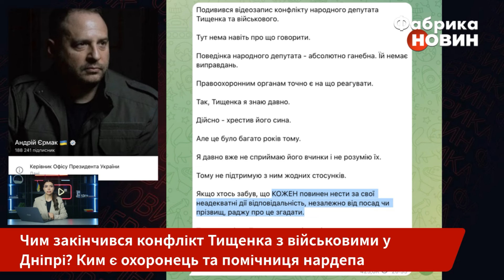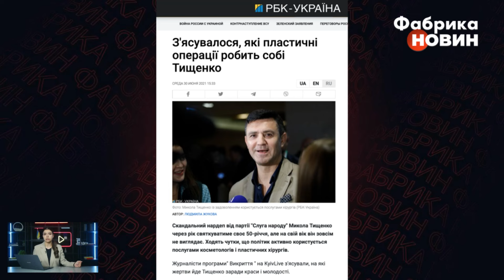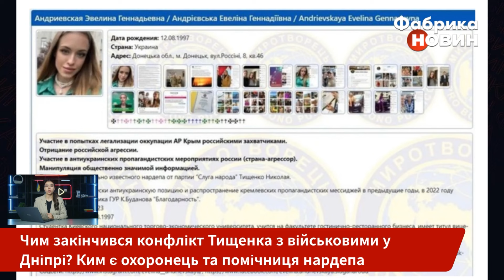Тищенко влип! Новий скандал ПІСЛЯ БІЙКИ З ВІЙСЬКОВИМ. Його охорона працювала на Киву. Єрмак вибухнув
Андрій Єрмак висловився стосовно бійки у Дніпрі за участі охоронців Миколи Тищенка та ексвійськового Дмитра Павлова. Єрмак зазначив така поведінка нардепа  - не сумісна з його статусом і додав, що не підтримує стосунків з Тищенком, хоч дійсно хрестив його сина. Та окрім розголосу конфлікту у Дніпрі, у мережах висміяли Миколу Тищенка через його новий вигляд. Під відео з нещодавнім інтерв'ю нардепа користувачі ютубу зазначили, що на обличчі Тищенка були помітні сильні набряки. Деталі - на “Фабриці новин”.